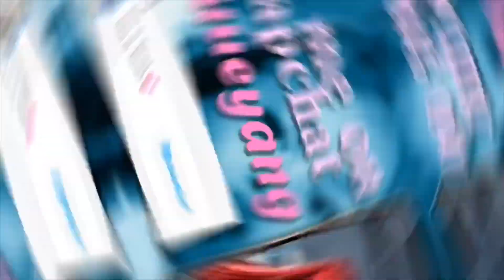How To Beat Your Makeup Without Knowing How 😍 (AMAZING)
Hey Cousins! I forgot to insert the clip where I put a little bit of FENTY BEAUTY MATTE Foundation a little under my eyelids on the tip of my nose & a little around my mouth. I don’t put foundation on my forehead and I don’t do too much . I don’t wear consealer because I just never cared to . I get my makeup done 🥰 but this is what I do when I do my own . Very simple : I hope you enjoyed SMASH THE LIKE BUTTON 💙